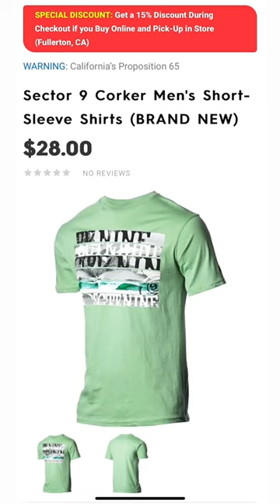Motorhelmets Store Sale Sector 9 Corker and Quadrant Men's Short-Sleeve Shirts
Pickup in Fullerton CA Store.  Info Below:

M-F 10am - 7pm PST | Sat 11am - 6pm

Sales Dept SMS Txt: 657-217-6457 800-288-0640